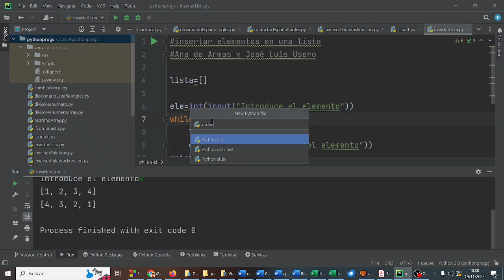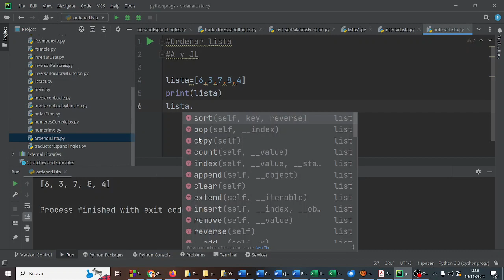Ordenar lista con sort Programación Python TIC CyR IES Monterroso